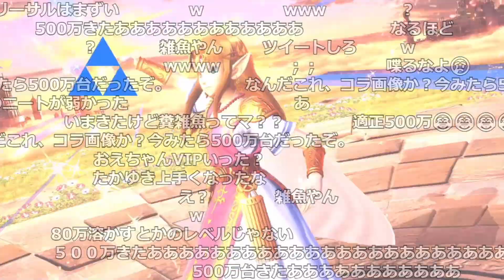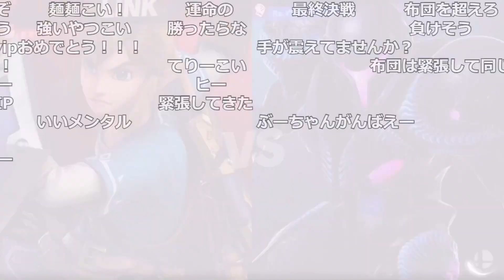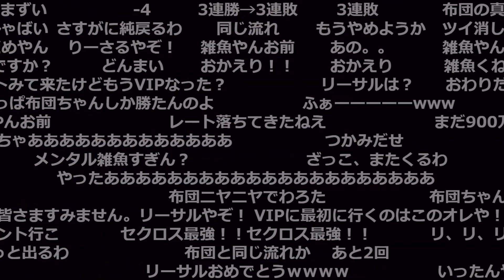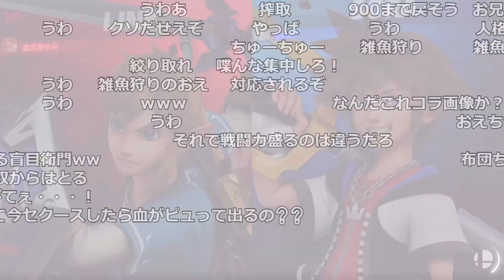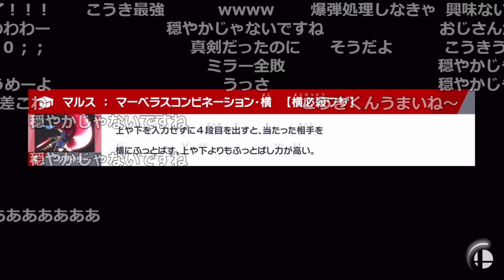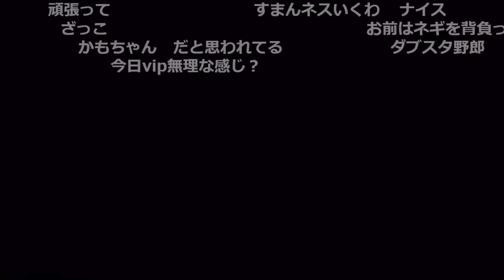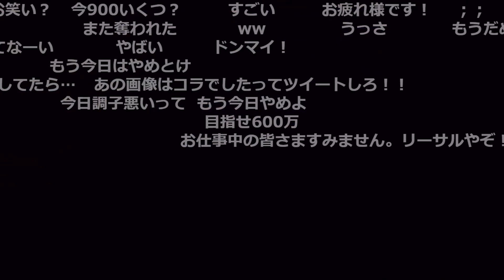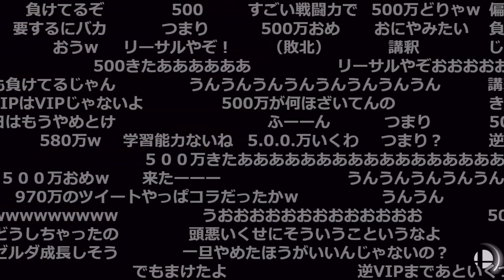初VIPをかけた戦いに挑むおおえのたかゆき 23時間40分配信 前編 【2021/12/16 おおえのたかゆき】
0:00 ハイライト
0:58 開始戦闘力919万
1:07 幸先良好
1:49 950万越え / リーチ？
2:46 緊張
3:25 死闘
5:41 ツイート / 布団ちゃんのパクリ
6:11 負け犬の思考
6:26 ツイート完了
6:52 戦闘力970万 / VIPがかかった一戦
11:56 戦闘力955万
12:37 戦闘力938万 / 発狂
13:53 今日は違う
14:23 るいくんVIP
15:10 今日は一味違う / キャラdis
17:01 シュガー炸裂
17:53 布団ちゃんに煽られる
18:29 雑魚狩り解禁
19:20 沼
19:42 ベク変
19:51 煽りに気づく
20:23 いけない
20:42 シュガー / VIP送り人
21:25 初心者マーク
22:20 講釈中に切断
23:32 もこコンの劣化 / シュガー爆裂
25:18 穏やかじゃないですね
26:15 いい匂い
26:21 ホムラにドキドキ
27:02 ^q^
27:12 ファイガ
27:43 格下はカモらない
28:17 いってらっしゃい
28:42 ｸﾝｸﾝ
28:51 ホロライブリーク情報
29:05 PKファイヤー
29:55 もういっかいお願いします！
31:40 悪魔 / ｸﾝｸﾝ
33:00 ネスが嫌
34:27 けいたカズヤ
36:10 ネス
37:16 ヘラる
37:59 スケベな名前
38:30 ｸﾝｸﾝ
38:50 やまでらこういち
40:16 VIPいくよ / 呪い
41:13 爆弾復帰
41:36 台パン
42:39 500万台突入(6時間29分経過)

切り抜き元：
【スマブラ】誰よりも早くVIPに行く